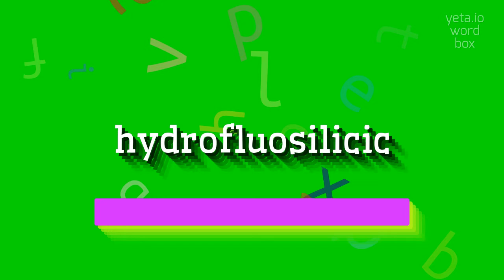How to say "hydrofluosilicic"! (High Quality Voices)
Watch in this video how to say and pronounce "hydrofluosilicic"!